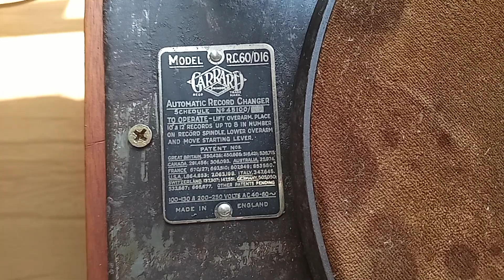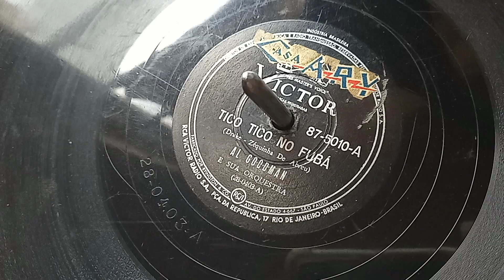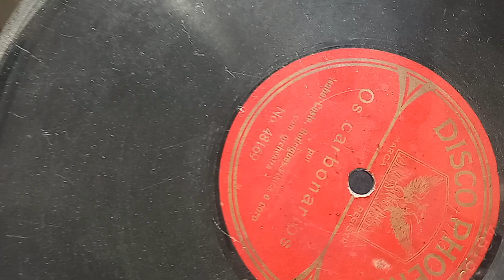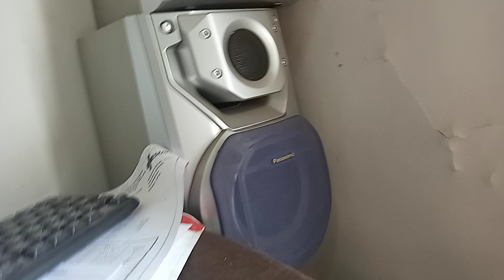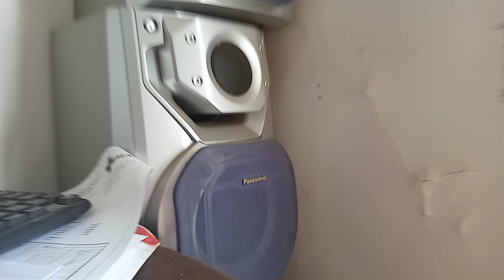Toca discos Garrard R.C.60/D16, de 1944 profissional, para emissoras de rádio- A VENDA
Esse modelo é o segundo da Garrard, automático e para mais de 1 disco, pois até então só havia automáticos no mercado, para tocar só um disco. Eles só iam até o disco e retornavam e desligavam (nem todos). E isto dava muito trabalho para as emissoras de rádio da época, quando precisavam tocar discos em sequência (que acontecia com os álbuns de grandes sinfonias, de óperas, que tinham, alguns, 6 até 8 discos ou álbuns de cantores famosos). Também, solicitaram ao mercado de cápsulas, que as aprimorassem mais para absorver o chiado dos 78 rpm, que incomodavam muito os ouvintes principalmente quando havia só um solo distante de piano, de um violino, de uma flauta, etc. E a Garrard então aprimorou sua cápsula magnética, até chegar a essa com impedância de 5.000 ohms, a única até então, enquanto todas as outras que existiam no mercado, no máximo atingiam 1.000 a 1.200 ohms. Assim a Garrard foi também pioneira nessas cápsulas magnéticas - que é a original que está nesse raríssimo toca discos - que melhorou consideravelmente o som e quase sumiu com o chiado. Se voltarmos no tempo veremos que, mesmo usando discos já bastante tocados e castigados por mal uso, gastos, enfrentando agulhas rombudas que usei nessa demonstração, o chiado praticamente desaparece (por isso coloquei um dos anos 50, o primeiro de 10 polegadas, para mostrar como não tem chiado a superfície perfeita, sem ou com pouco uso, bem preservada, no início, porque as emissoras só trabalhavam com discos ainda não tocados, ou seja, virgens ou muito bem preservados, que ainda tinham uma camada de superfície lisa, intacta, e ainda, o toca discos  estava acoplado a aparelhagem sofisticada, profissional, com vários recursos que eu aqui não disponho.                                                                         IMPORTANTE: Deixei, nessa gravação, tanto os graves quanto os agudos totalmente abertos e sem qualquer outro aparelho conectado para ter mais recursos de abafar o som.